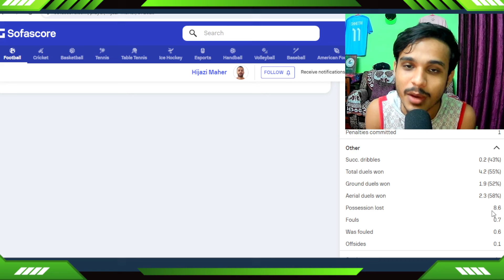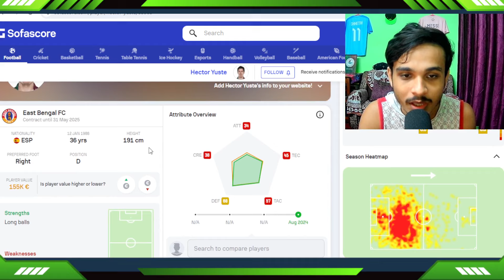Hector yuste কতটা বড় Signing East Bengal-এর জন্য!